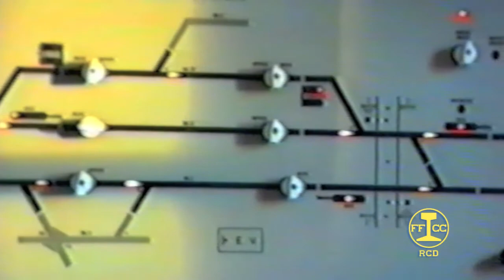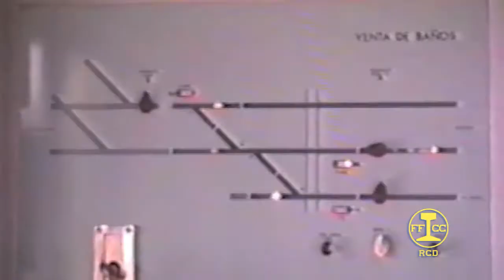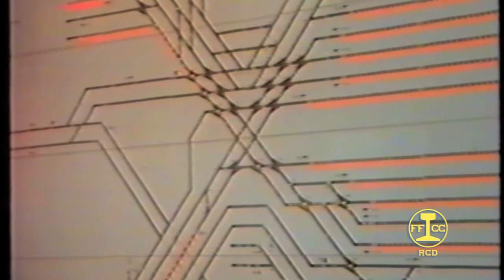Puestos de Mando. Historia y evolución.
Escenas: Archivo RTVE y RCD Centro Documental. Edición, montaje y publicación: Equipo RCD.